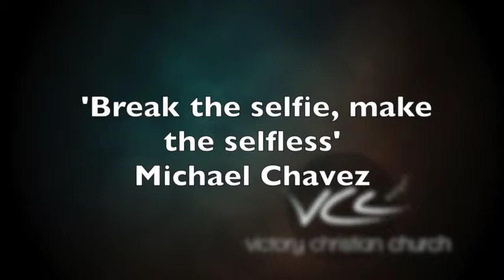Victory Christian Church - Sunday 15th November 2015 - Michael Chavez